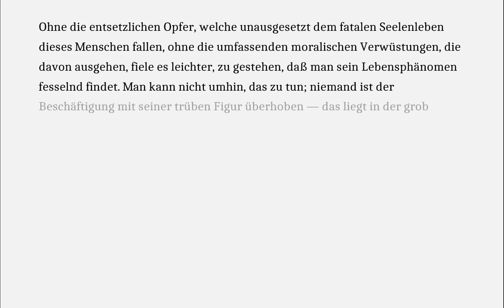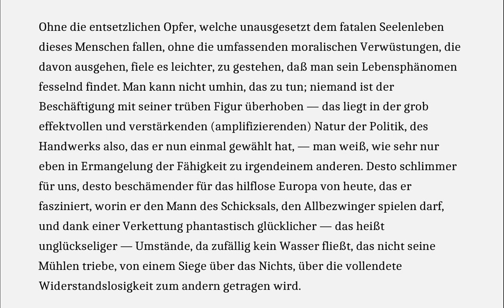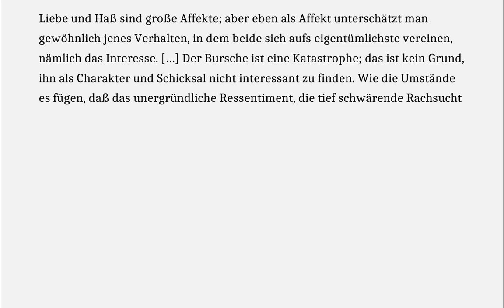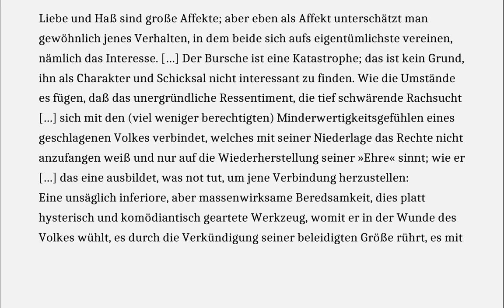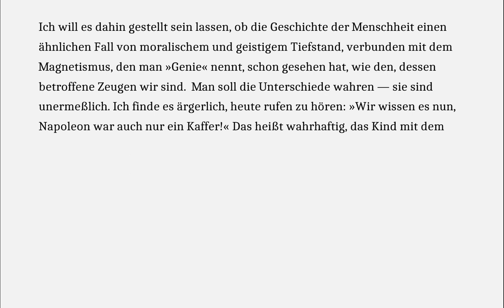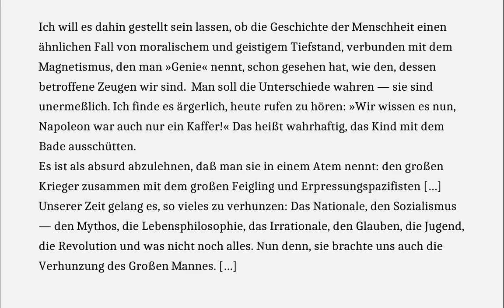THOMAS MANN spricht NICHT über PUTIN...WIRKLICH NICHT...EHRLICH...merkt man, wenn man GENAU hinhört!